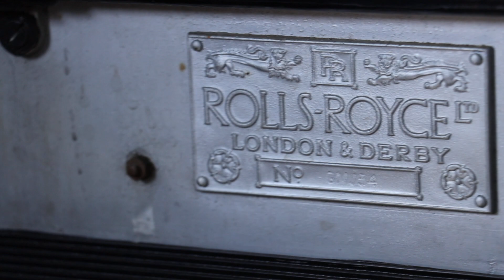1927 Rolls-Royce Twenty Tourer by Gill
This beautiful 1927 Rolls-Royce Twenty Horsepower Tourer with Coachwork by Gill and Son is a rare and highly collectible car wearing an older restoration. Yellow over black with black leather interior. The paint is highly presentable but not without its flaws in a few areas. The interior has a nice patina to it and the body is straight with excellent door fit. Just out of long-term storage, it requires mechanical recommissioning as it is not currently running at this time. This extremely handsome Rolls-Royce is not to be overlooked by any true enthusiast or collector alike.